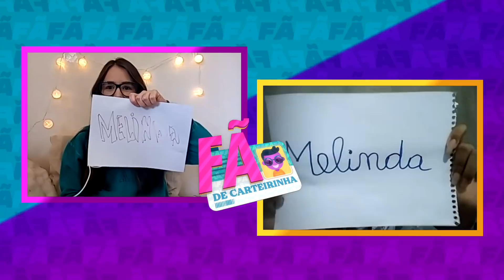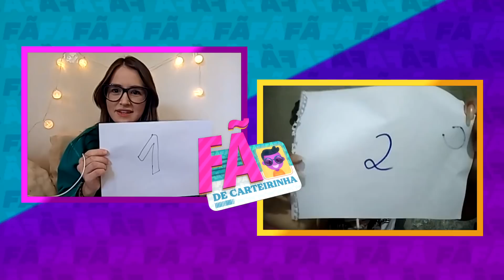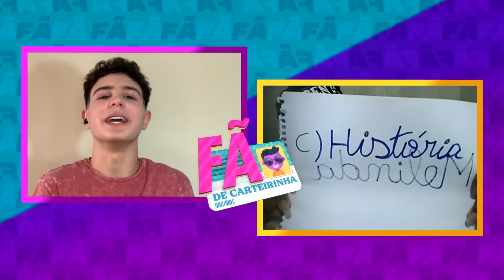Igor Jansen comanda disputa acirrada | Fã de Carteirinha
Igor Jansen, que interpretou João na primeira fase da novela As Aventuras de Poliana, comandou uma disputa pra lá de acirrada no Fã de Carteirinha desta terça-feira. Quem será que ganhou, Liane ou Melissa? Pra assistir é só dar o play!
Sobre a TV ZYN:
Na TV ZYN você encontra uma variedade enorme de conteúdos exclusivos dos programas do SBT que todos nós amamos!
Games, entrevistas, bastidores e muito mais que você confere só aqui! Tudo feito para que a sua experiência seja ainda mais divertida!